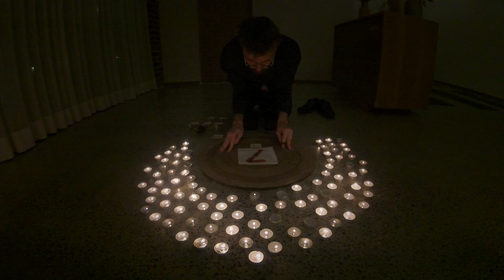Handwritten digit recognition with an artificial neural network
Ritual performance of the mathematics of an artificial neural network. The séance channels the intelligence emergent from the algorithm.

The wooden apparatus works like a slide rule allowing for multiplication, summation and activation of neurons. A string of beads is used to keep track on the order of magnitude. Synapse weights are inscribed on small slips of paper.